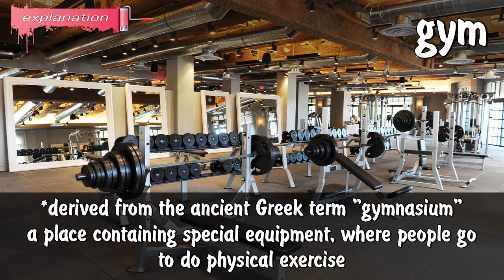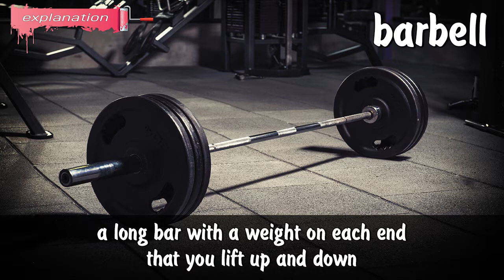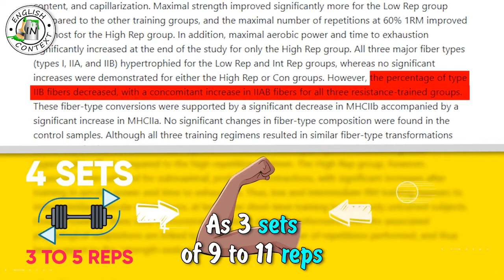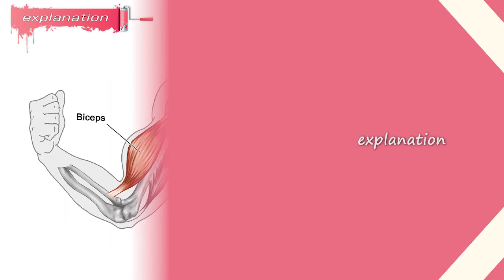Workout \ Fitness \ Gym Vocabulary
Hey everyone, today we are going to learn the names of basic exercises that people do in the gym, basic muscles of the body and other useful English vocabulary related to workout, fitness and gym.

In this video we cover meanings of these words:

✔️ gym
✔️ to work out
✔️ to warm up
✔️ to stretch
--- gym equipment:
✔️ dumbbells
✔️ barbell
✔️ treadmill
✔️ horizontal bar
✔️ grip; to grip
--- basic exercises:
✔️ pushups
✔️ bench press
✔️ dips
✔️ pullups
✔️ crunches
✔️ bicep curls
✔️ squats
✔️ reps and sets
✔️ to bulk up
✔️ stamina
--- basic muscles of the body:
✔️ chest
✔️ delts
✔️ biceps
✔️ triceps
✔️ back
✔️ lats
✔️ abs \ abdominals
✔️ hit the gym

🎞 Timecodes:

00:00 - opening example
00:19 - gym
00:31 - to work out
00:46 - to warm up
00:56 - to stretch
01:17 - dumbbells
01:26 - barbell
01:42 - grip; to grip
00:49 - horizontal bar
01:58 - treadmill
02:11 - pushups
02:21 - bench press
02:29 - dips
02:39 - pullups
02:48 - crunches
02:57 - bicep curls
03:07 - squats
03:25 - reps and sets
03:46 - to bulk up
04:03 - stamina
04:17 - basic muscles of the body
04:21 - chest
04:24 - delts
04:27 - biceps
04:30 - triceps
04:34 - back
04:36 - lats
04:39 - abs \ abdominals
04:50 - hit the gym